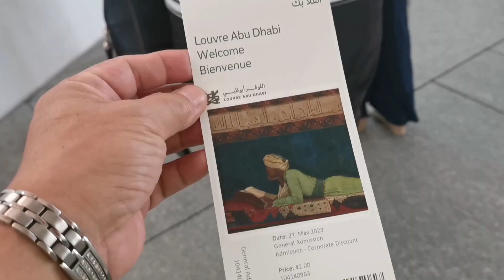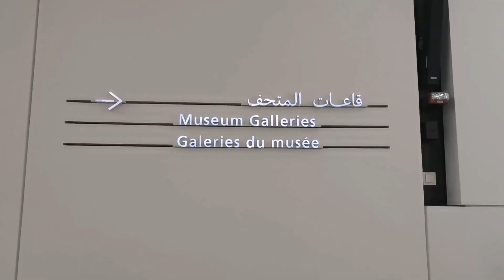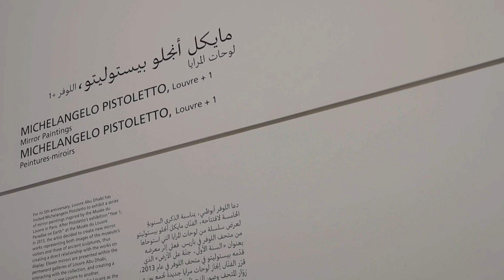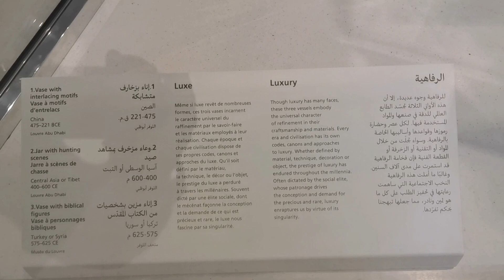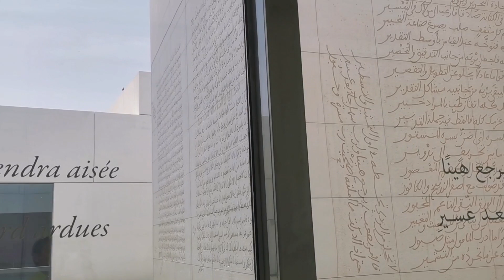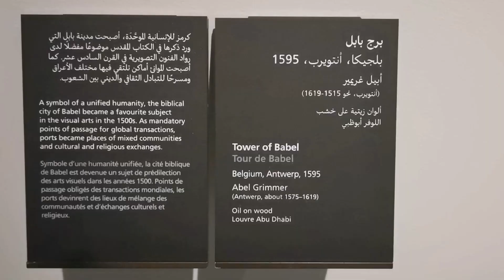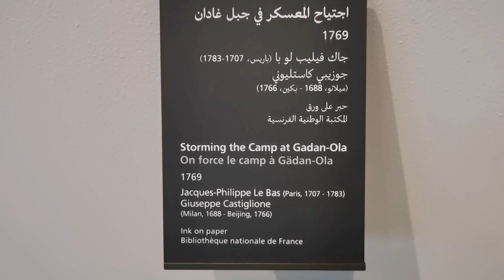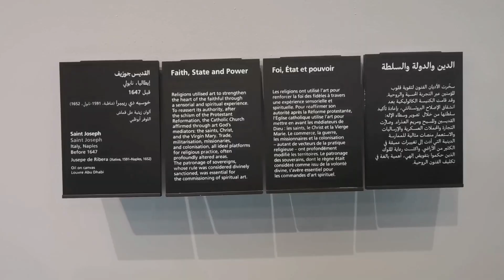LOUVRE Abu Dhabi Trip